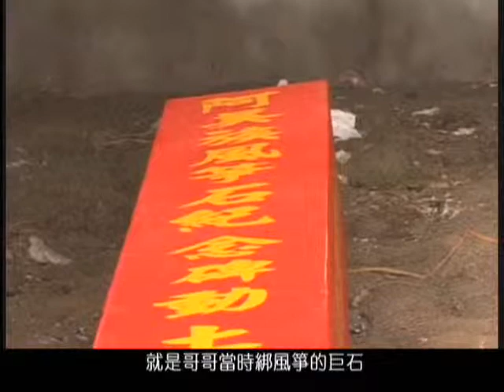0424 #16 Sacred Rock Dispute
A rock on Taitung's Shanyuan beach is associated with legends of two indigenous groups, the Amis and the Puyuma. Recently, the two groups are disputing over whether a tablet should be erected to honor the rock.